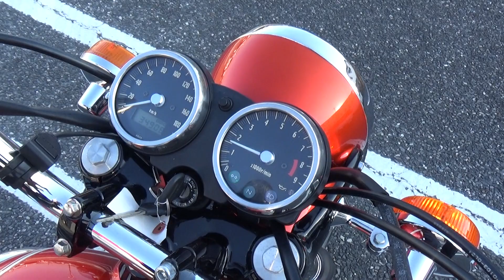2100006684926 W650 アップハンドル